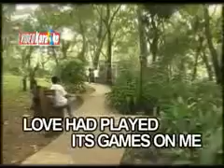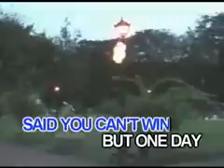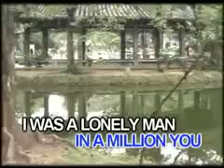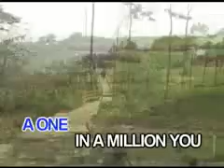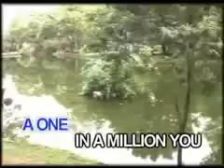one in a million videoke